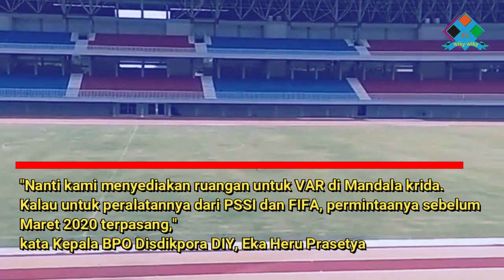Stadion Mandala Siap Menyambut Piala Dunia U20, VAR akan segera terpasang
Jelang gelaran piala dunia u20 yang dimana Indonesia akan ditunjuk sebagai tuan rumah pada tahun 2021. Adapun salah satunya Stadion mandala krida yang ditunjuk sebagai venue ajang sepakbola tersebut. Dikutip dari lama detik com  Berbagai persiapan dilakukan oleh Pemda Daerah Istimewa Yogyakarta (DIY) guna menyambut piala dunia u20 2021. Salah satunya dengan membuat ruangan yang digunakan untuk Video Assistant Referee (VAR) di Stadion Mandala Krida.

Hal itu hasil dari inspeksi yang dilakukan oleh PSSI, pada Sabtu (6/2/2020). Induk persatuan olahraga sepakbola di Indonesia itu ingin agar nantinya VAR bisa terpasang sebelum FIFA melakukan supervisi pada Maret 2020.

"Nanti kami menyediakan ruangan untuk VAR di Mandala krida. Kalau untuk peralatannya dari PSSI dan FIFA, permintaanya sebelum Maret 2020 terpasang," kata Kepala BPO Disdikpora DIY, Eka Heru Prasetya, saat dihubungi wartawan, Selasa (11/2/2020).

Di Mandala Krida, kata Eka, belum ada ruangan khusus untuk tempat perangkat yang digunakan untuk membantu wasit mengambil keputusan. Rencananya, proses pembangunan akan dimulai tahun ini dengan alokasi anggaran sebesar Rp 60 miliar.

"Nanti dibuatnya berbarengan dengan renovasi sejumlah sarana pendukung Stadion Mandala Krida. Dananya, sumbernya sama dari APBD Pemda DIY 2020 senilai Rp60 miliar," ucapnya.

Alokasi anggaran itu termasuk membenahi beberapa fasilitas pendukung. Antara lain adalah ruang ganti pemain, kamar mandi, kolam tempat berendam pemain atau jacuzzi, bangku penonton, dan lain sebagainya. Semuanya akan dipoles sesuai standar FIFA.